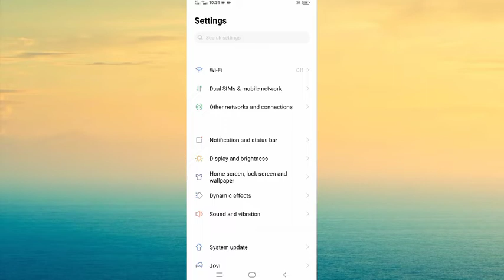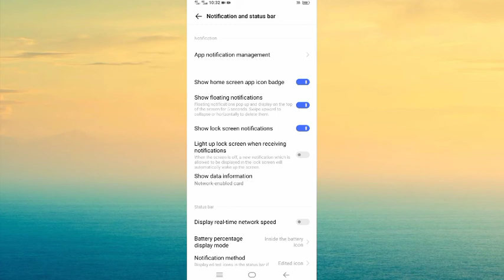How To Show Battery Percentage In Vivo Y12A||Battery Percentage Kaise Show Kare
Vivo Y12 Battery Percentage
Vivo Y12 battery Percentage Setting
Vivo Y12 phone mein battery percentage Setting  Kaise Kare
Vivo Y12 Phone Main Battery Percentage Kaise Dekhe,
Vivo Y12 Pro Battery Percentage  On Kaise Kare
How To Add Battery Percentage On Setting
How To Set Battery Percentage In Vivo Y12
Tecknikal Gupta#